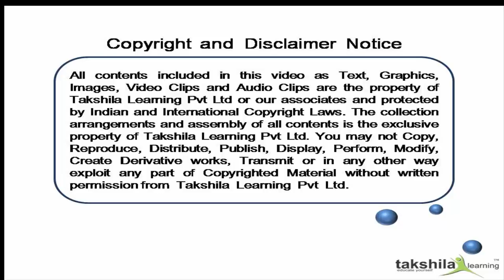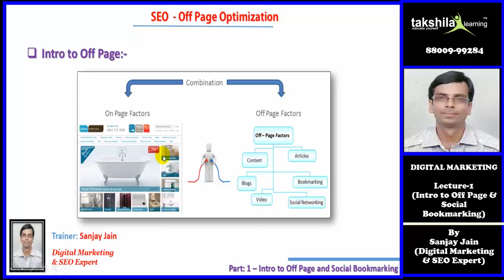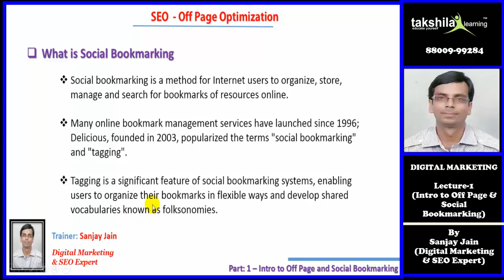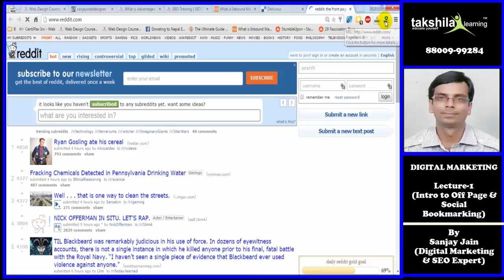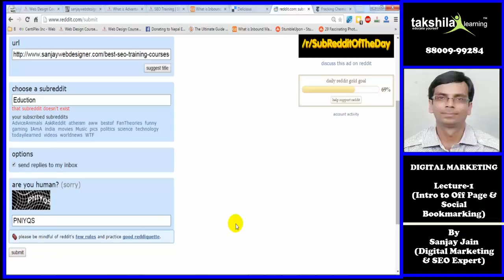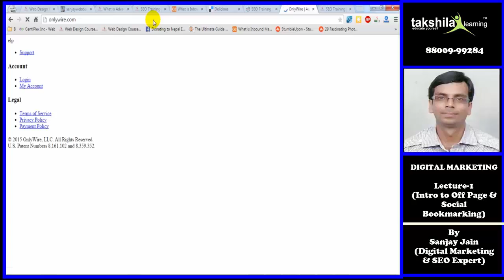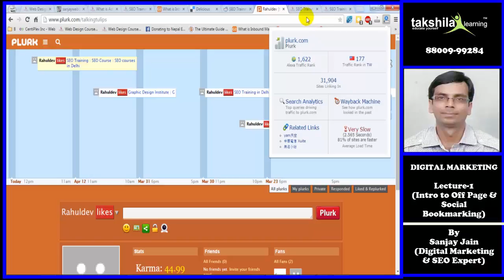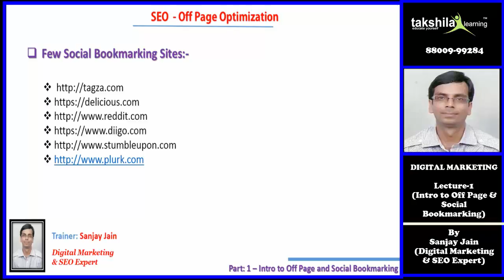How To Do Social Bookmarking For SEO? [Hindi] | Digital Marketing Course in Hindi| Off page SEO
Best Online and Offline Classes for Digital Marketing Course in Hindi by Sanjay Jain.
Our Course cover SEO (On page/Off page), PPC, SMO, Email Marketing, Wordpress, E-commerce,  Google Adsense, Google Adwords.

To know more about Digital Marketing read below articles:-

In this Video, you will able to learn:-
1. Introduction of OFF Page
2. What is Social Bookmarking?
3. How to do Social Bookmarking?
4. Social Bookmarking Tools.

Digital marketing online course in Hindi
seo online course in hindi
Internet marketing course in hindi
Internet marketing in hindi

how to do social bookmarking?
what is social bookmarking?